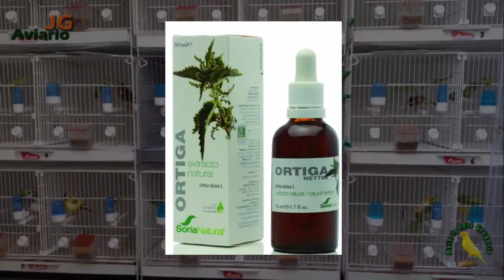La Cría del Canario y Silvestre (Parejas 2017 formadas y preparación )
En este video enseño mis parejas y la preparación que les he dado a los machos y la que les voy a seguir dando a las parejas ya formadas, además de hablar de la colocación de la rejilla de separación